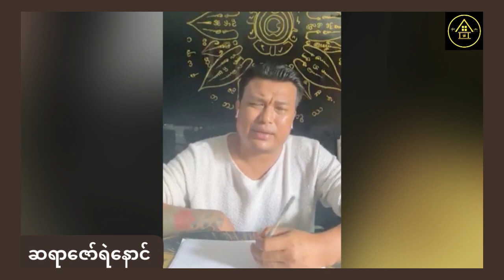မဟာဘုတ် ၃ကြွင်းသူများ ဘဝတိုးတက်ဖို့ ရှောင်ရန်ဆောင်ရန် တစ်သက်စာ ဟောစာတမ်း ဆရာဇော်ရဲနောင်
အဘမင်းသိင်္ခတပည့် ဆရာဇော်ရဲနောင် ပြောပြတဲ့ မဟာဘုတ် ၃ကြွင်းသူများ ဘဝတိုးတက်ဖို့ ရှောင်ရန်ဆောင်ရန် တစ်သက်စာ ဟောစာတမ်း ဖြစ်ပါတယ်။
ဟောပြောသူ ဆရာဇော်ရဲနောင်အား လေးစားစွာ ခရက်ဒစ်ပေးပါတယ်။ Golden House မှ၇-ရက်သားသမီးများအတွက် ပြန်လည်မျှဝေလိုက်ပါတယ်။